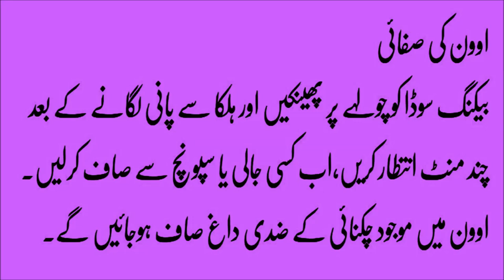Surprising Beauty Uses for Baking Soda in urdu